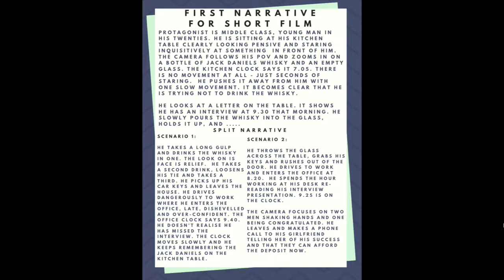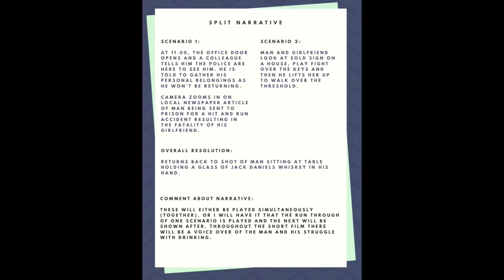Fisrt narrative for short film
This video is about Fisrt narrative for short film